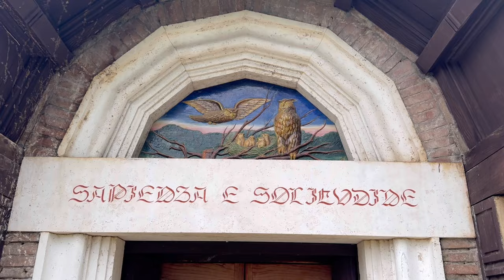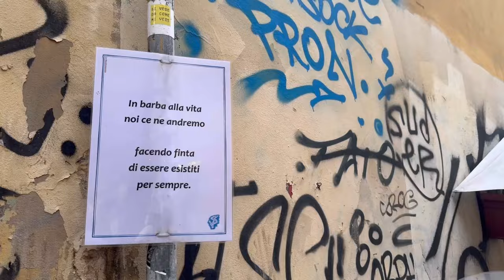A Hidden Gem in Rome, Italy!